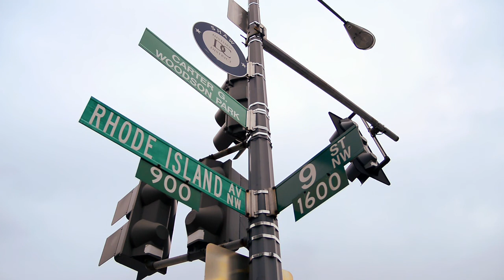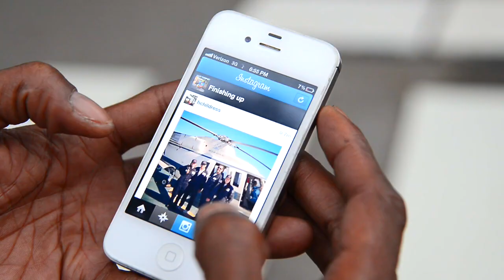Turning 'D.C. into Paris' at 9th and Rhode Island NW | Inter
Artist JoJo Fekwa paints and sells his work on different street corners in Washington, D.C. He wants to bring the vibe of Paris to D.C. through public art.